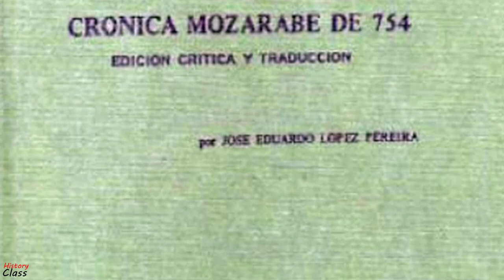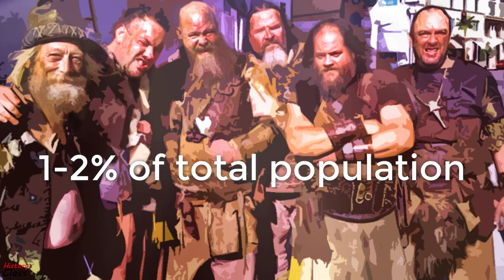The muslim conquest of Spain (711 - 717)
This is a short documentary about the Arab conquest of Spain during the expansion of the Umayyad Caliphate over Iberian Peninsula. The muslim forces commanded by Tariq ibn Ziyad defeated the Visigothic army, led by King Roderic, in a decisive battle at Guadalete in 712. Tariq's forces were then reinforced by those of his superior, the wali Musa ibn Nusair. They conquered the Visigothic Kingdom and soon was establishment the independent Emirate of Cordova under Abd ar-Rahman I, who completed the unification of Muslim-ruled Iberia, or al-Andalus (756–788).